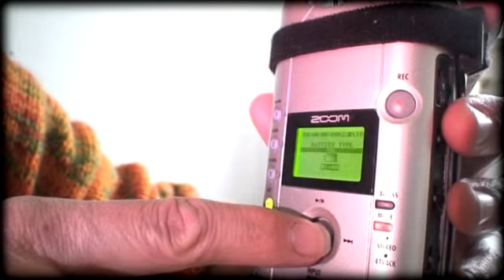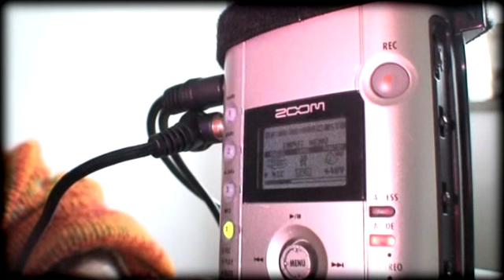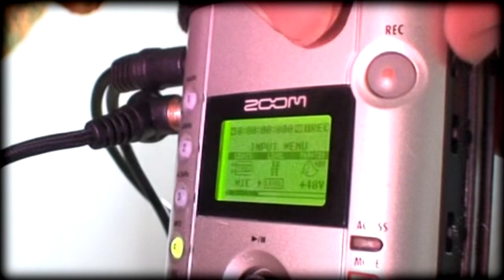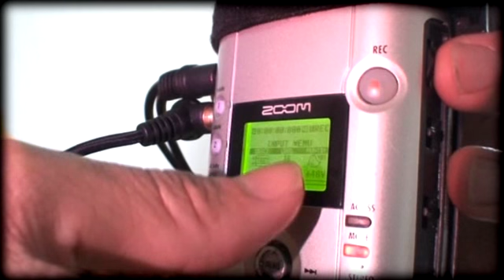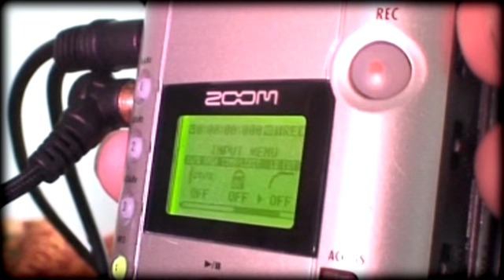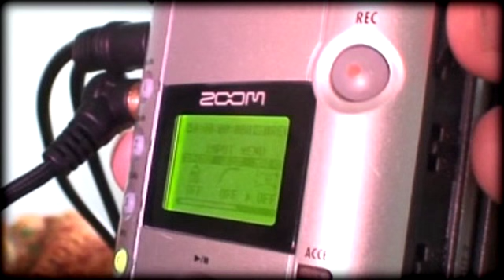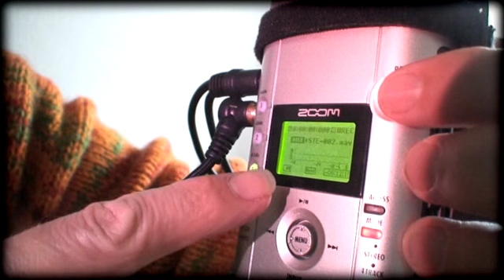Zoom H4: 2) Mais basicos & gravar Stereo. Vídeo instrutivo informal!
Vídeo instrutivo informal, inoficial e incompleto, pra o Zoom H4 miniestudio. Desculpa qualquer coisa, espero que ajudar você entender o aparelho.